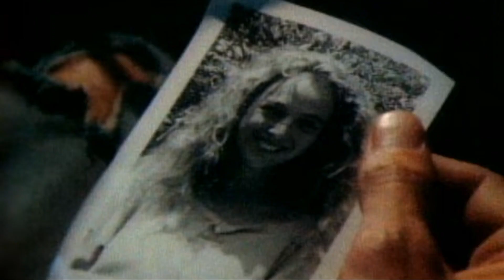KENNY LOGGINS GREATEST HITS